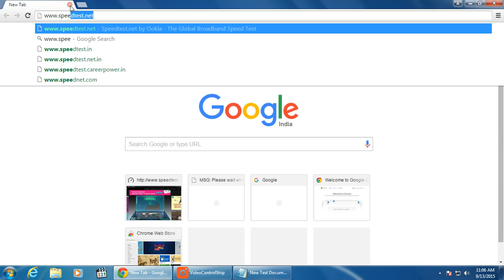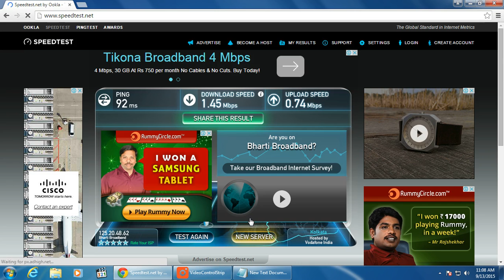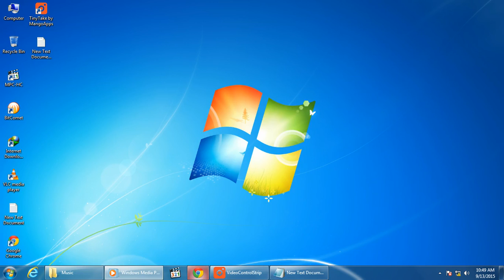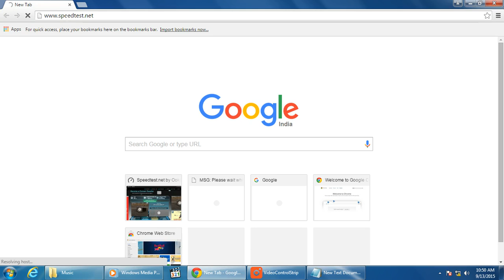optinet broadband speed test